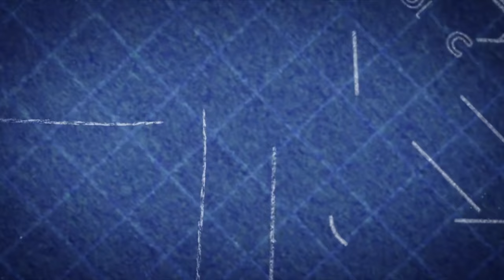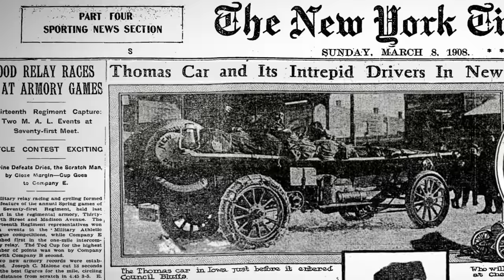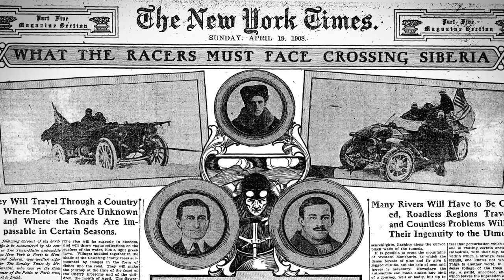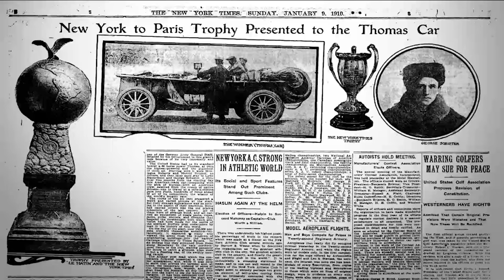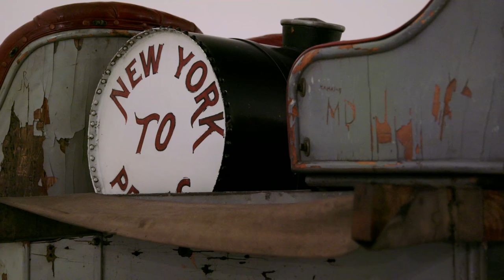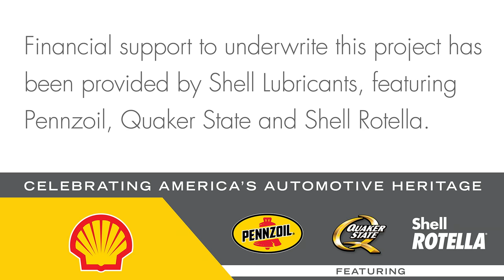This Car Matters: Thomas Flyer, winner of the New York to Paris Race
The HVA takes a close look at the Thomas Flyer, winner of the grueling New York to Paris Race.